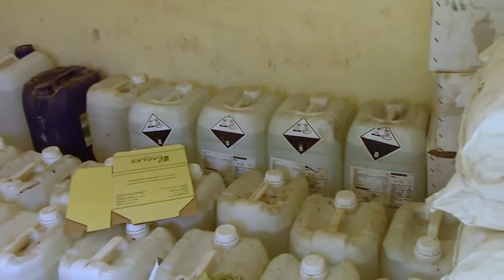جهود أجهزة وزارة الداخلية فى مجال ضبط قضايا البيئة والمسطحات